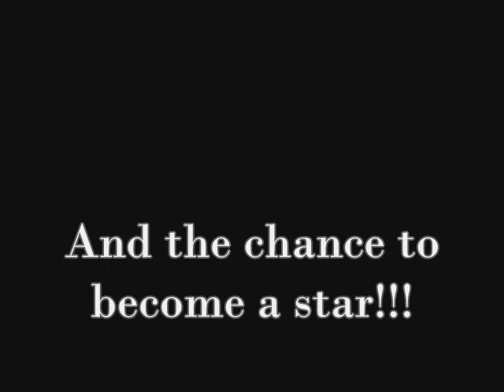Music Seminar 2009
100 artist perform for Manio, Fat Joe, and 5 record exec... Including Atlantic and many More. The winner will recieve a single record deal with Koch Records.